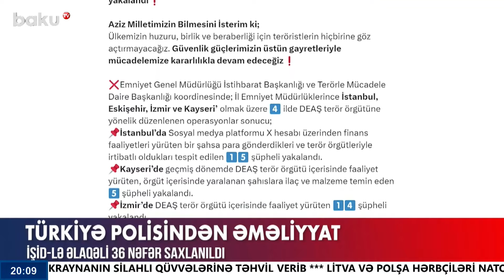Hava limanında təşviş yaradan şəxs saxlanıldı | Danimarkada əməliyyat